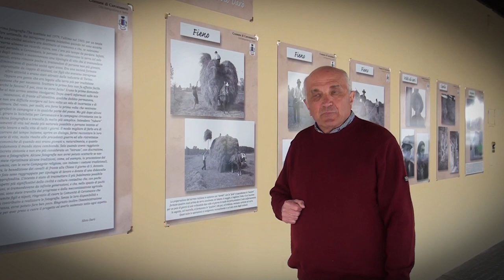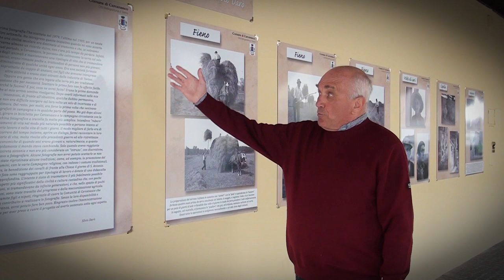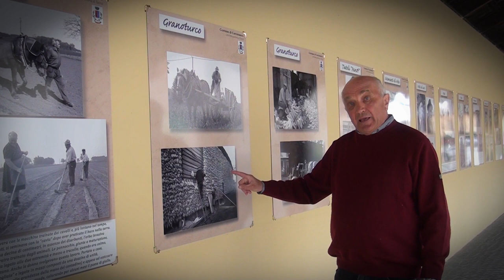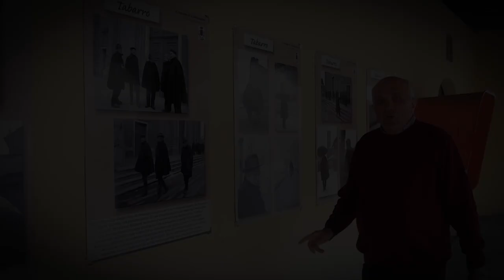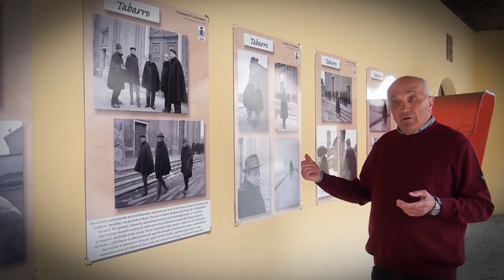Cercenasco: Un mondo che non c'è più 2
"Un mondo che non c'è più 2"
Silvio Darò, autore delle opere, vedendo il grande successo del primo video, ha deciso di aprire le porte dei sui archivi della memoria di Cercenasco.
Una memoria storica, fotografie in grado di trasmettere la durezza del tempo ed allo stesso tempo la serenità ormai perduta.

A cura di Silvio Darò, con il patrocinio del Comune di Cercenasco.
Riprese video: Foto Alberto Vigone